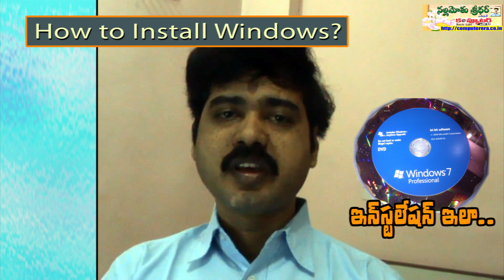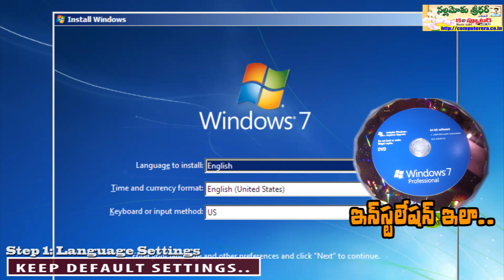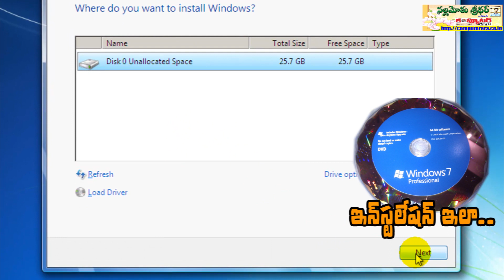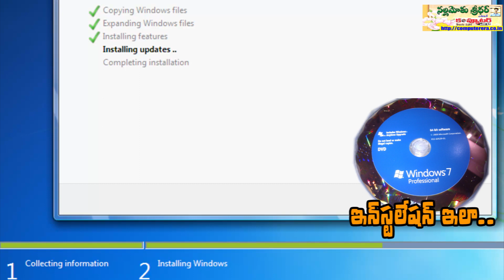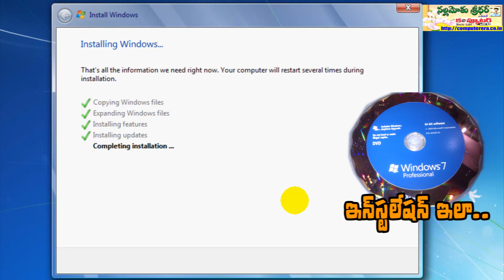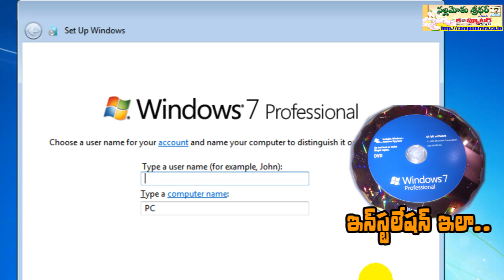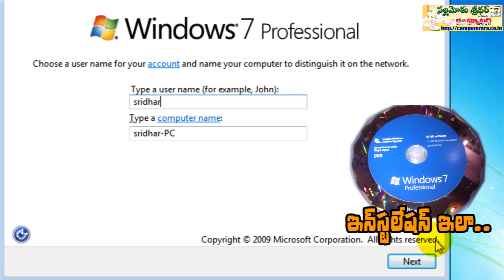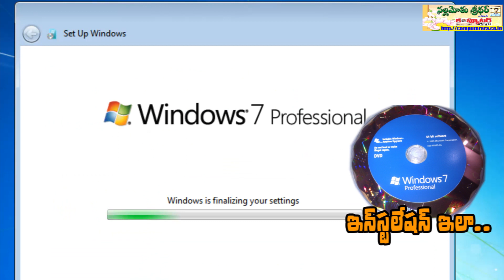How to Install Windows -- Easy to Understand Tutorial Must Watch Full HD Nallamothu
Because of various reasons, people frequently format hard disk and tries to install Windows. 80% of the end users don't know how to install Windows, so they completely depends on Hardware technicians who charge Rs. 200 -- Rs. 400 just for Windows installation.
Keeping this in mind, in this video tutorial I demonstrated entire procedure of Windows 7 installation in easy to understand manner. After watching this video, you never consult hardware people for just installations. You no need to require complex technical knowledge to accomplish this task. Just hookup headphones and listen while watching this video tutorial.